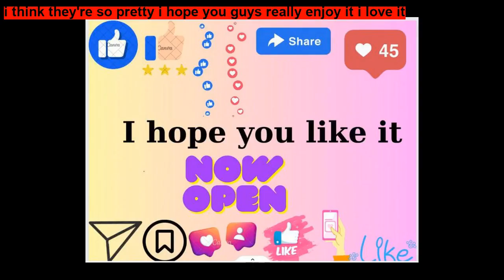The Christmas Carols By Susan Gordon ~ Short Stories for Kids